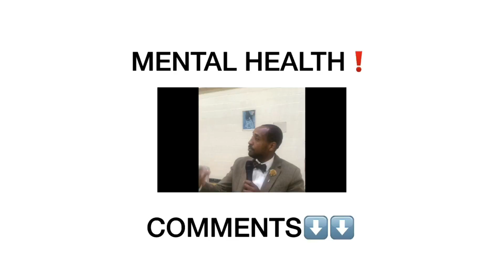November 9, 2017